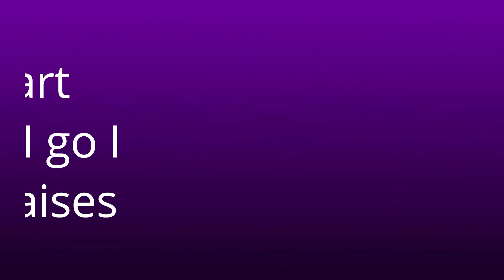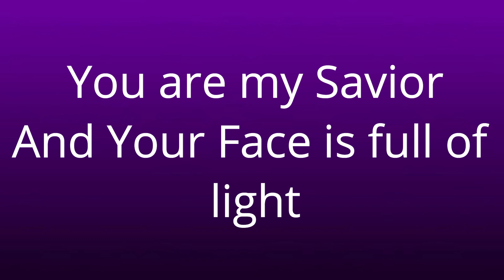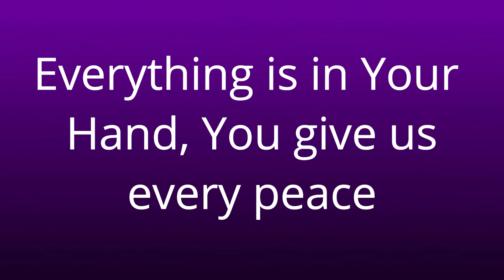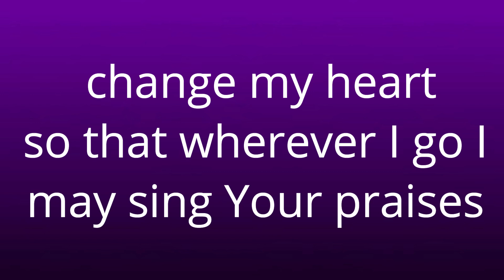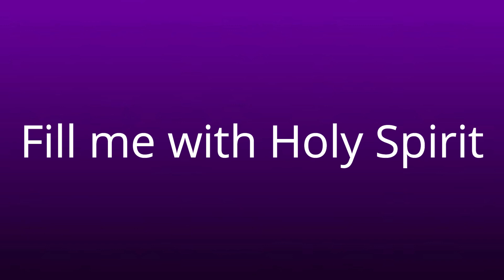Fill me with Spirit in Rohingya language with english substitle